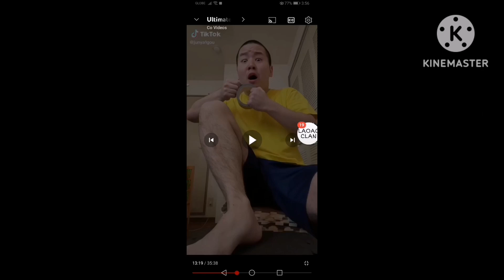Don't Let Your Kids Watch It #137 (Late Upload!!!)